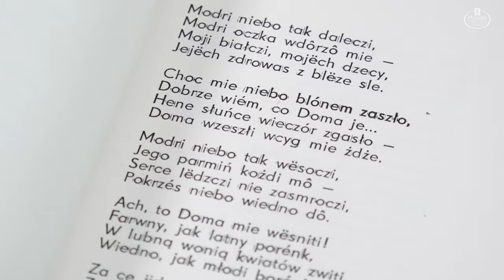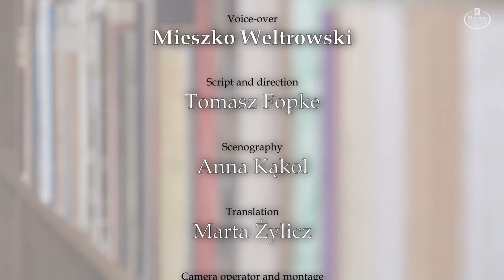Kashubian Contemporary Poetry – Roman Drzeżdżon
Roman Drzeżdżon, also known as Rómk Drzéżdżónk, Bëlôk, Belok, Skògòla, Mëga or Janów Jank has been working for Kashubian museums for more than two decades – as an exhibit, as he jokingly adds. In 1999 he was the laureate of the 1st prize at the Poetry Contest in Memory of Izabella Trojanowska, and that same year he debuted in the “Pomerania” monthly with poems such as “Historëjô”, “Jo, jo” and “Krótczi wierzt ò milocë”. Later on, his lyric poems were published e.g. in “Òdroda”, “Gazeta Nadmorska”, “Naji Gòchë” and “Stegna”. Roman is one of the founders of Zéńdzenié Młodëch Ùtwórców Kaszëbsczich ZYMK: an association of young Kashubian authors which produces literary annuals entitled “Zymk”. The 2021 “Zymk” volume published by the Museum of Kashubian and Pomeranian Literature and Music was dedicated to Roman in celebration of his 25th anniversary of museum work. In 2001 he co-founded “Fif”, a cabaret for which he wrote some texts. A selection of these pieces was published in 2004 in the form of a booklet called “Kaszubski Kabaret FiF przedstawia: Pióro do gilgania/Kaszëbsczi Kabaret FiF przedstôwiô: Pióro do gëldzeniô”. Also in 2004, the first volume of Roman’s pieces in Kashubian, “Czile slów… òd mie dlô Ce” was published. These were all written in the Bylacki dialect which the author is most familiar with. A year later, a volume called “Rómk na… to je: wiérztczi do smiéchù ë ùsmiéchù” came out which was copied xerographically. This one was quite multifunctional, as the author suggested on its cover with his typical sense of humour: “Apart from reading, this booklet may also be used to chase away flies and mosquitos”. Subsequently, the author’s 10th anniversary of artistic activity was celebrated with the publication of a booklet in both Polish and Kashubian entitled “…Jô jem taczi… jaczi jem…” containing poems, lighthearted short stories and commemorative texts about Rómk and his output. It was published by the District Public Library in Puck. A volume entitled “@laże! @alano! Wiérztczi do smiéchù a ùsmiéchù” was published in 2008, and two years later – “Kòmpùtrowé krôsniã”, stories and poems for children.
As a lyric poet, Drzeżdżon is versatile. He writes highly toned-down pieces such as the reflective lyric poems “Baro krótczi pòémat ò...” or “Jô rôz szedl” in his first volume, or the piece called “Prôwda” published in “Zymk” which focuses on spirituality and the essence of life. On the other hand, in pieces in “@laże! @lano!” the author demonstrates that he has mastered irony and sarcasm to perfection. He comments on the contemporary reality, mocking the technicization and superficiality of interpersonal relations in the modern world.
Music was written to some pieces which were subsequently featured on albums, e.g. “Bëtowskô kòlãda” and “Zwònią zwònë” on the “Kaszëbi na Gòdë II” compilation album, “Wilijnô kòlibiónka” on Weronika Korthals’ “Na wiedno” album, and “Jesz nie przëszedł nen czas” in the movie called “Testament”.
Roman Drzeżdżon’s poems have been translated into foreign languages such as Polish, Finnish and Czech.

Truth

It is not true
That He Whom They Name As They Do
Because Name Him They Must
Has destined
Me
(written with a capital letter)
Somewhere high above
That I
(painted with a thicker brush)
Am a tiny weak bug
That in a moment will be crushed
Into the dirt with God’s Shoe
I Am As I Am
HE (Named Above As He Is Named)
Is just stroking my tangled hair

A mermaid’s song

Come to me, come
Give me your hand
With my beautiful song
I’m calling you
I’m calling you here

Come follow me, come
On the still seawater
I’ll give you
My image
My beautiful image

Take this gift
Glistening in sunshine
This sea treasure
This sea treasure of the sun

Come with me, come
To the spring of sleep
Where forever
You will be mine
You will forever be mine